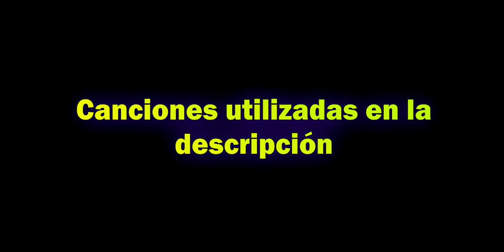Un arma muy complicada de usar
Debido a que tiene algo de caída, a veces hay que apuntar un poco más arriba de la cabeza, además de predecir un poco el tiro, para es algo complicada, pero en general es buen complemento para armas de poca distancia